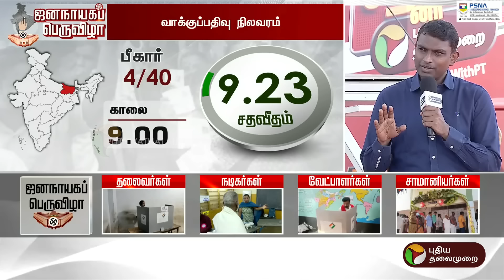பாஜகவில் அதிகார பலம்;அதிமுகவில் கட்சி பலம்! மூத்த பத்திரிகையாளர் ப்ரியன்|LokSabhaElection2024| PTT